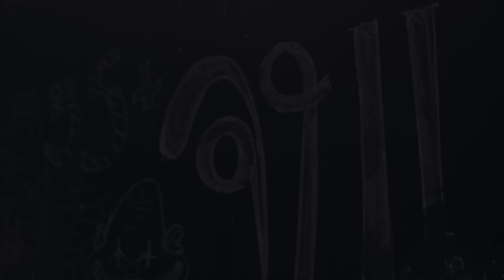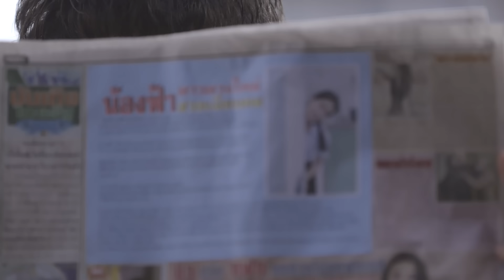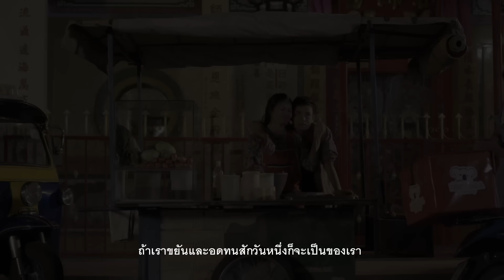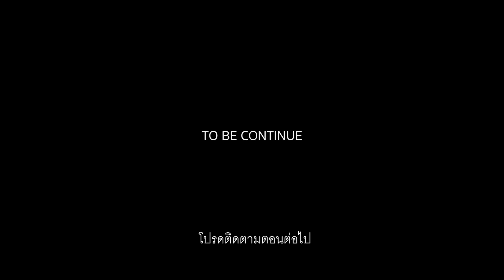ซีรีส์ | คนที่ใช่ได้แค่มอง - ไผ่ พงศธร 【EP.1】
เพลง : คนที่ใช่ได้แค่มอง
ศิลปิน : ไผ่ พงศธร
อัลบั้ม : ชุดที่ 10 รักแท้บ่ได้แปลว่าโง่

คำร้อง/ทำนอง : ตุ๋ย ด๊ะดาด

สามารถฟังเพลง "คนที่ใช่ได้แค่มอง" และอีก 9 บทเพลงจากอัลบั้มชุดใหม่ ชุดที่ 10 รักแท้บ่ได้แปลว่าโง่ โดยการสั่งซื้อ CD ผ่าน 4 ช่องทางนี้

2. Line : @gmmshops
3. Inbox FB : m.me/gmmshops
4. Call - Center : 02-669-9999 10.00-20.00 ทุกวัน